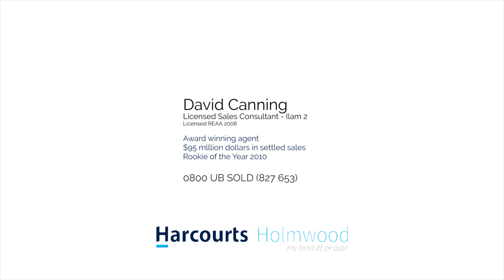David Canning talks with Kevin Burrowes from Mortgage Express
Time to purchase your first home or refinance?  David talks with Kevin Burrowes from Mortgage Express.